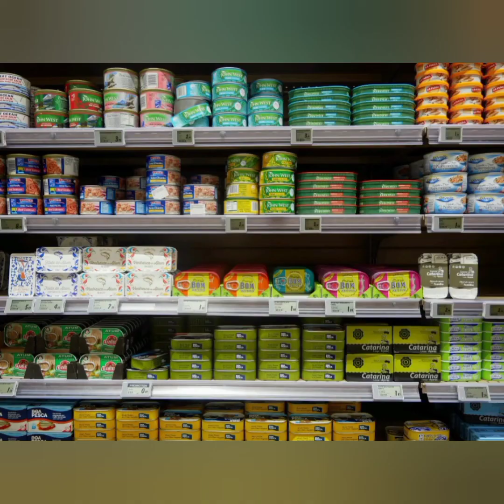See Reasons Why You Should not Throw Away Water from Your Can food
Today's video we will talk about  some helpful tips about can food, hopefully this vidoe can make you enjoy your can food next time